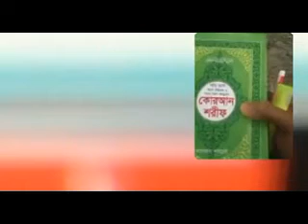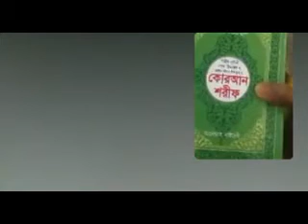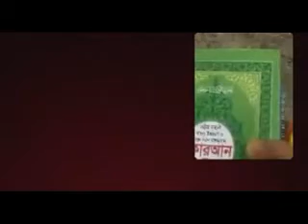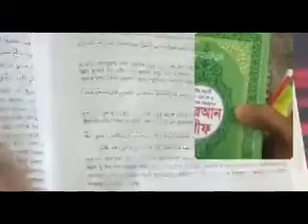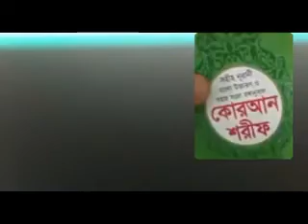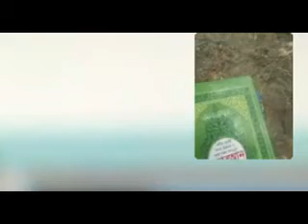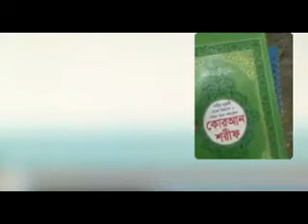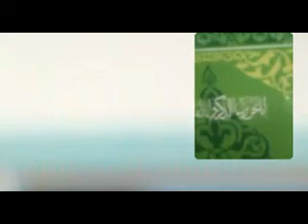এম ডি আলী vs পং পং রোগী নাস্তিক।নাস্তিকতা আপনাকে লজ্জা দেয়,তাই এখনি আপনি "নাস্তিকধর্ম" ত্যাগ করুন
সকল অভিযোগের জবাবঃ